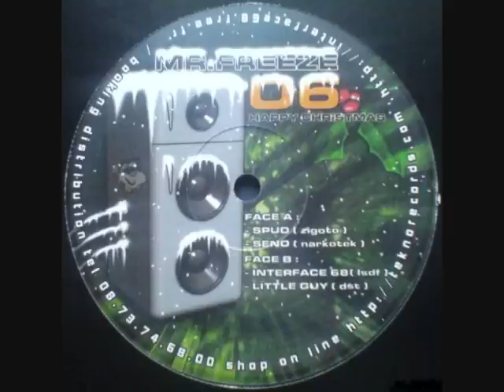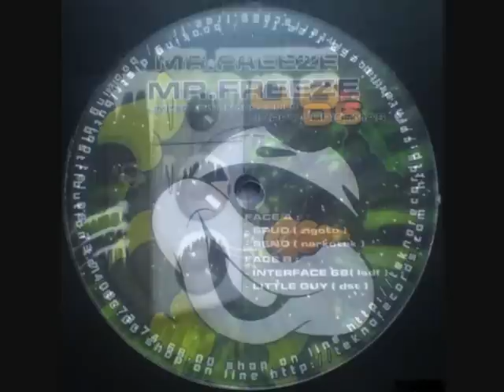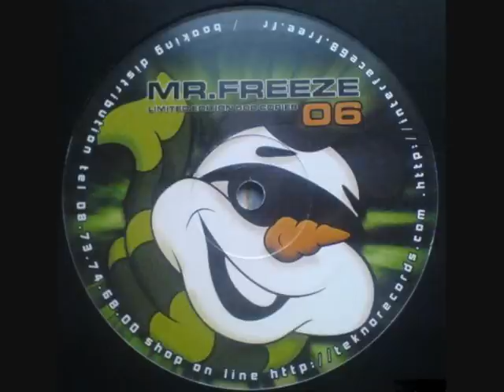Interface 68 (LSDF) -track B1- (Mr.Freeze 06)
track B1 taken from "Mr.Freeze 06" vinyl (2007)...enJOY!!!